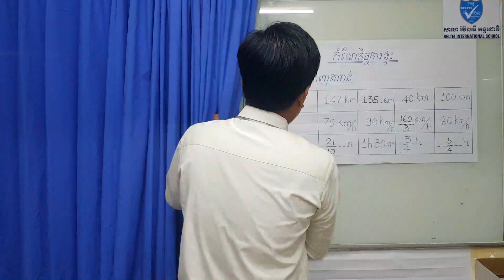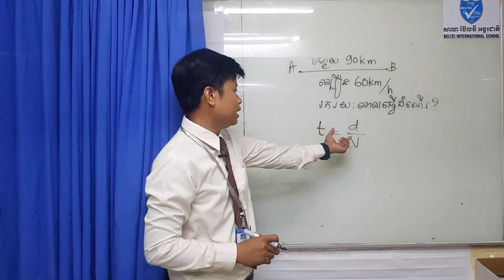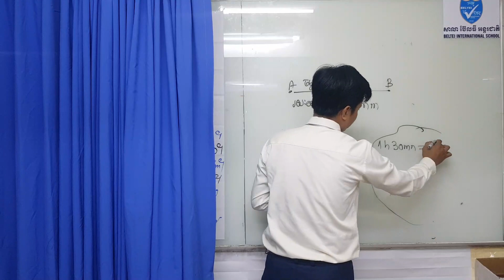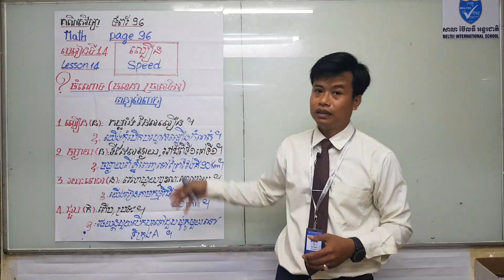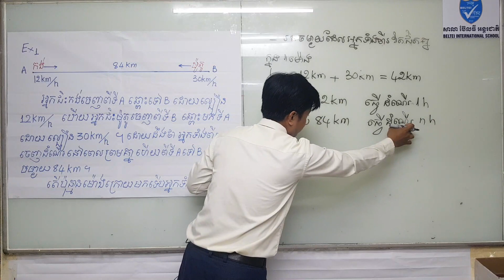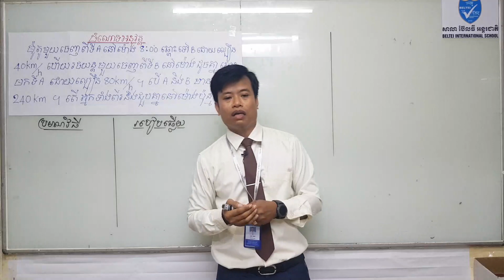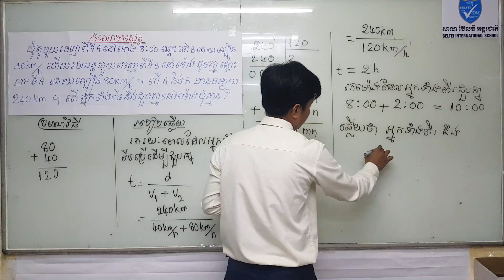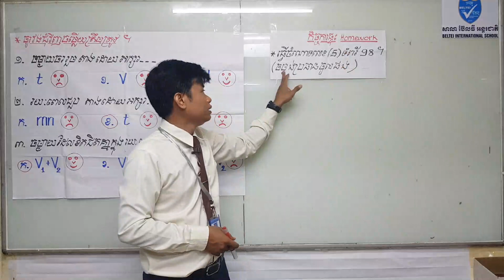15. G6 - គណិតវិទ្យា - មេរៀនទី១៤: ល្បឿន (BELTEI)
ថ្នាក់ទី៦
មុខវិជ្ជា:គណិតវិទ្យា ទំព័រ ៩៦
មេរៀនទី១៤: ល្បឿន
-ចំណោទ(ចលនាច្រាសទិស)